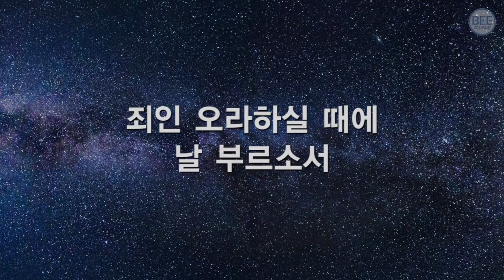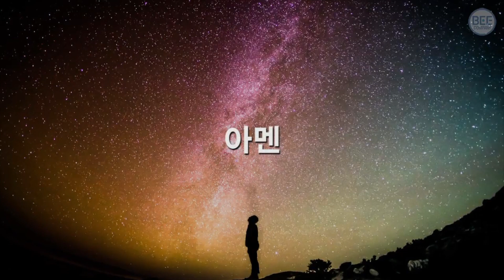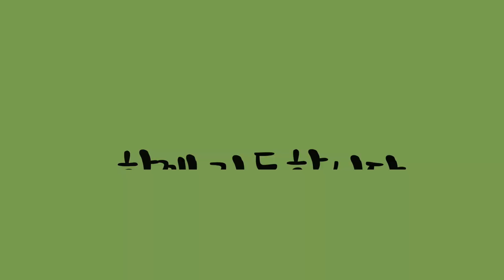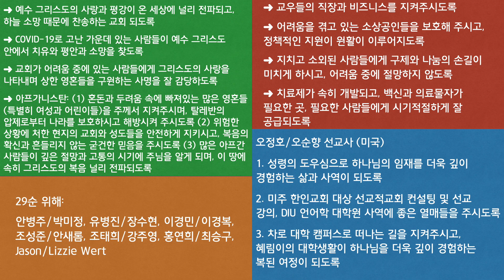[달라스 영락장로교회] 온라인 기도회(2021년 8월 26일 목요일, 사사기 10:1-9)